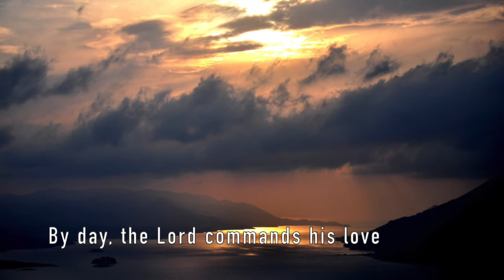By Day, By Night BACKING - David MacGregor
from Psalm 42:8